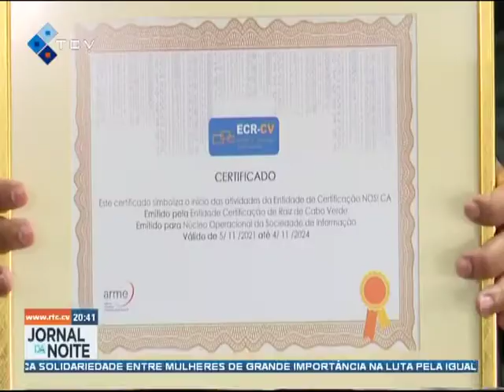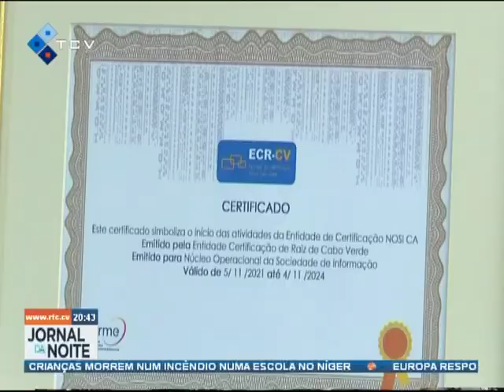NOSI vai permitir emitir certificados de assinatura e prestar serviços de assinaturas eletrónicas